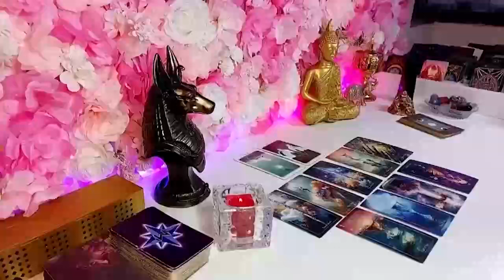ARIES DON'T TALK TO HIM AGAIN ❗️😱⚠️ BEWARE OF THIS PERSON 😈 READING APRIL 2024 TAROT